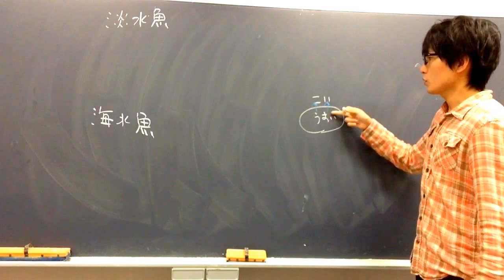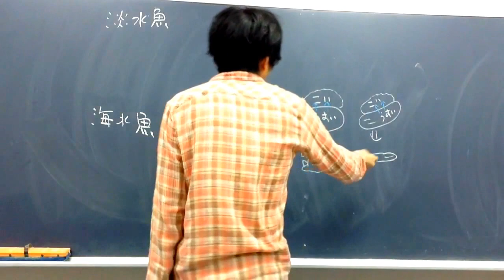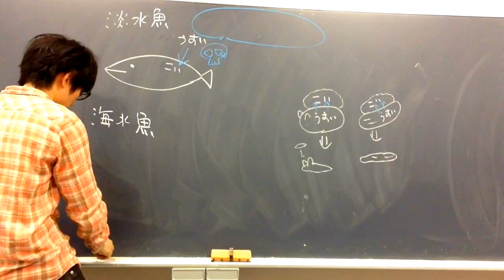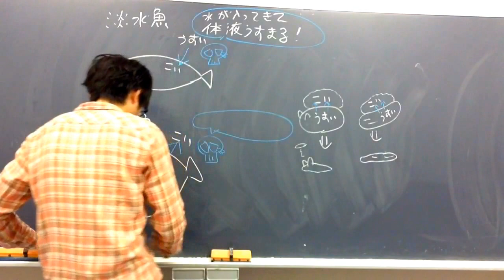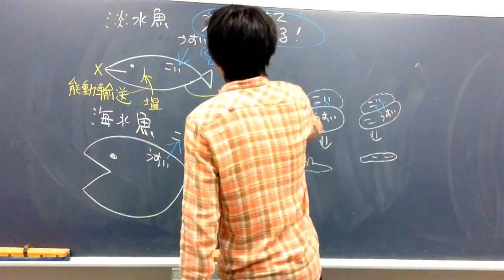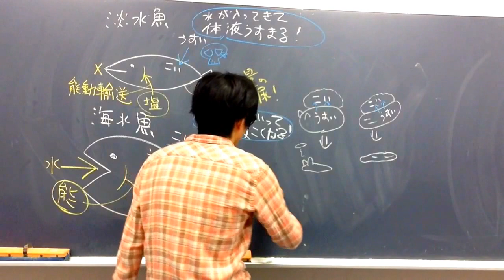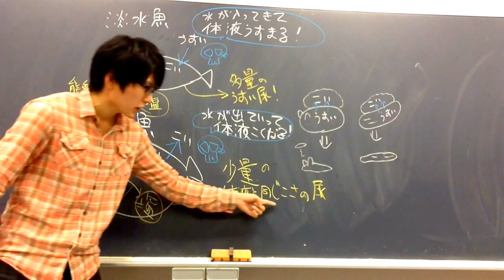魚類における体液の濃度調節 高校生物基礎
魚類における体液濃度調節について講義します。
語呂「探偵が多い！だから怪盗が少ない！（『淡』水魚は『低』張な尿を多量に排出。『海』水魚は『等』張な尿を少量排出）」

無脊椎動物（カニなど）の体液の濃度調節についての講義

●淡水魚はえらから塩類を能動的に『取り込み』、『大量の薄い尿』を排出する。
●淡水魚は、体液に比べて外界の方が低い濃度である淡水中で生活している。そのため、濃度の低い外界から体内へ水が浸透し、体液濃度が低下する傾向にある。
そこで、淡水魚は、えらにある塩類細胞で塩分をエネルギーを用いて取り込む（エネルギーを用いて、濃度勾配に逆らうように行う物質輸送を能動輸送という）。
また、多量の薄い濃度（低張）の尿を排出する。
●海水魚はえらから塩類を能動的に『排出し』、『少量の体液と同じ濃さの尿』を排出する。
●海水魚では濃度の高い海水中へ体内から水が奪われ、体液濃度が上昇する傾向にある。
そこで、海水を積極的に飲み、えらにある塩類細胞から塩類を能動輸送によって排出する。
また、腎臓から体液と同じ濃度（等張）の尿を少量排出する。
●ウミガメやウミツバメは塩類腺から余分な塩類を排出する（産卵時、ウミガメは塩類腺[眼の後方の隅に開口している]から塩類を排出しているので、泣いているように見える。ウミツバメの塩類腺は眼の上にあり、その分泌液は鼻孔から放出される[ウミツバメの塩類腺から分泌される溶液の塩化ナトリウム濃度は海水の２０倍以上にもなる]）。
●アメーバやミドリムシやゾウリムシは収縮胞で余分な水を排出し、細胞内の浸透圧を保っている。
●どうして海水魚は体液と等張の尿を排出するのだろう。実は、そもそも海水魚はエラでATPを使った塩類濃度調節を行なってしまっている。腎臓では、エネルギーを使ってまで尿を濃縮するようなことはしない。腎臓では、過剰な塩類の排出というより、有害なイオンの排出が主に行われていると考えられている。
●海水魚について、えらでは塩類細胞がＣｌ－を能動輸送で排出し、Ｎａ＋はそれに従って受動輸送で出ていく。腎臓では少量の水分の排出と同時に、Ｃａ、Ｍｇ、硫酸イオンを除去する。海水魚の尿量は少ない（当然である。体液が濃くなる傾向があるので、水を大量に捨てるわけにはいかない）。一般に海水魚の糸球体は淡水魚のそれよりも小さい。
海水魚の中には、アンコウ、タツノオトシゴなどのように糸球体をほぼ消失したものもいる。
一般に、陸上動物は、体液よりも濃い尿をつくることができる。これは、進化の過程における乾燥への適応と考えることができる。

問題：一般に、えらからエネルギーを用いて塩類を能動的に排出する（能動輸送する）のは①海水魚　②淡水魚　のどちらか。
答え：①（海水魚は水が体外へ出て行ってしまい、体液の塩類濃度が濃くなる危険がある。そのため塩類を能動的に排出する必要がある[体液が薄くなる方向に物質を能動輸送する必要がある]。ちなみに、正確にはえらにある『塩類細胞』で塩類を排出する。淡水魚は、逆に、えらにある『塩類細胞』で能動的に塩類を体内に取り込んでいる[塩類細胞の働きが海水魚と淡水魚で正反対]。）
＊ウナギやサケのように淡水域と海水域を移動する魚類は、えらなどの器官の働きを変えることができる。

問題：海水魚の尿は体液に比べて①低張、②等張、③高張　である。正しい番号を選べ。
答え：②

問題：①海水魚と②淡水魚で、一般に、低張の尿を大量に排出するのはどちらか。
答え：②（淡水魚は大量の薄い尿を排出し、体液が薄まらないようにしている。海水魚は、等張の尿を少量排出する）

問題（発展）：ゾウリムシやアメーバ、ミドリムシは一般に細胞壁をもたないが、淡水中に生息する。淡水中では環境から水が細胞内に流入することが知られているが、これらの生物が吸水して破裂しないのはなぜか。
答え：収縮胞で水を排出しているため。

●サメやエイなどの軟骨魚は、血液中に尿素を溶かし、体液と海水の濃度を等しくすることで、水分の流出を防いでいる。
●海水生の無脊椎動物は体液濃度を調節するしくみを持たないことが多い（したがって、体液の濃度が海水の濃度とほぼ同じになっている）。
●淡水生の無脊椎動物の体液の濃度は種によって大きく異なるが、一般に淡水生の硬骨魚類より低い。